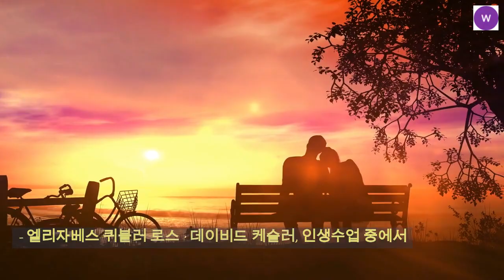[Meditation] Life Lesson Learning - Elizabeth Kubler Ross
Good quote to help your life